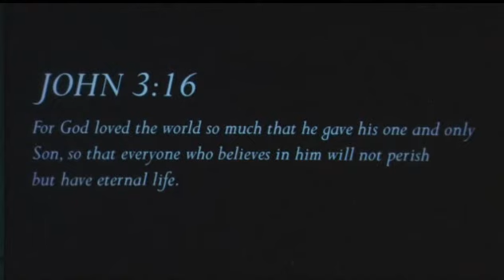12/21/2014 Christmas Is Forgiving - series #3 "Christmas Is Forgetting"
Edgewater United Methodist Church
Port Charlotte, Florida
12/21/2014 Christmas Is Forgiving - series #3 "Christmas Is Forgetting"
Rev. Dan Prine
CCLI Licenses / Permissions.